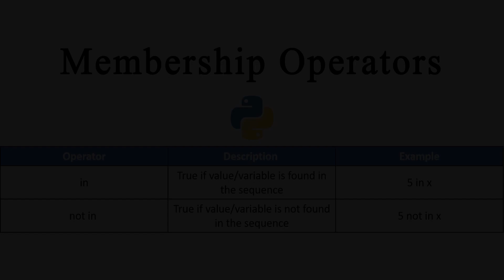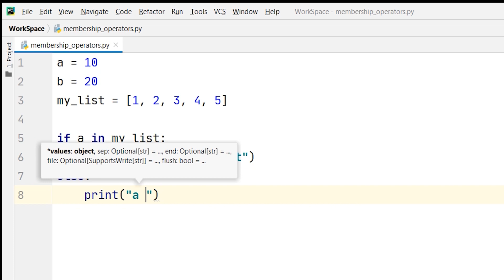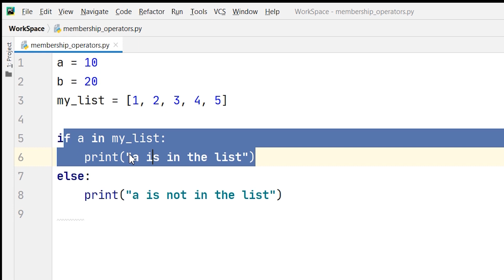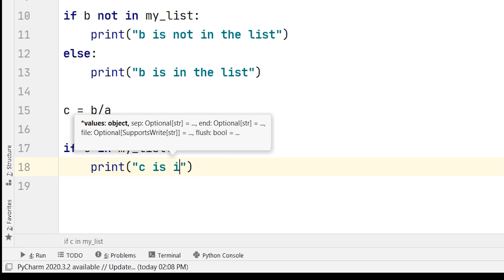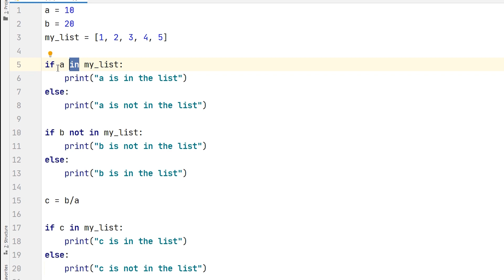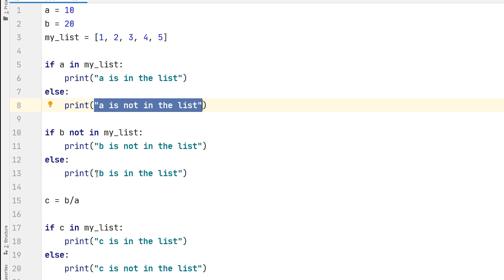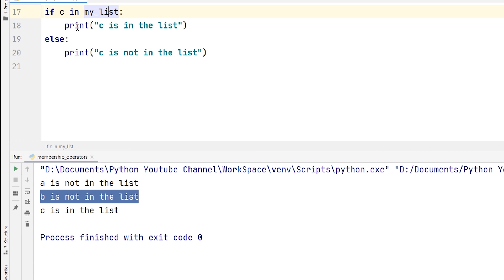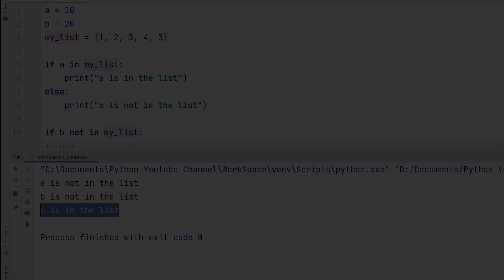13. Membership Operators in Python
In this video we have shown you ow to use the Membership Operators in Python.

In order to cater to the needs of our viewers we have dedicated playlists on programming languages such as Python, Java, C Programming, Html & CSS, Robot Framework, and much more.